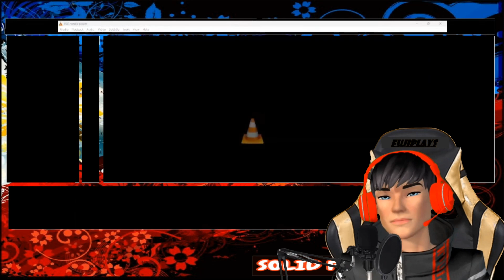MGA SENADOR PINATAHIMIK NI SEN.ROBIN SA WEST PHIL SEA NA BALAK GERAHIN / PINATAMAAN LAHAT NG SENADOR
Mga Senador sa issue ng west philippine sea at ang kinakaharap ng ating mga mangingisda. peligro sa mga ginagawang rocket luncher ng bansang china na posibleng magdulot ng panganib sa ilan nating kababayan na pumapalaot. Mga Senador Masama ang loob sa nakitang video tungkol sa pagputol ng tali ng ating mangingisda.